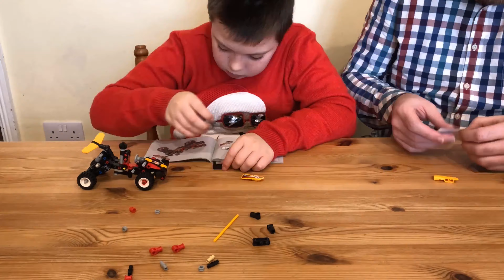LEGO TECHNIC BUGGY 42101 SPEED BUILD AND DEMO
Lego Technic buggy 42101 speed build with time lapse and a demo of the suspension and working steering.